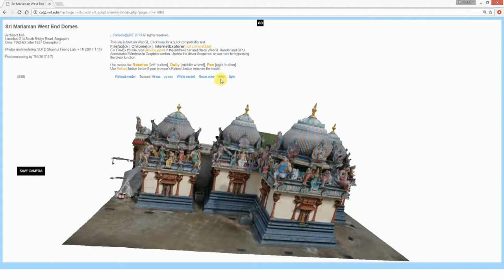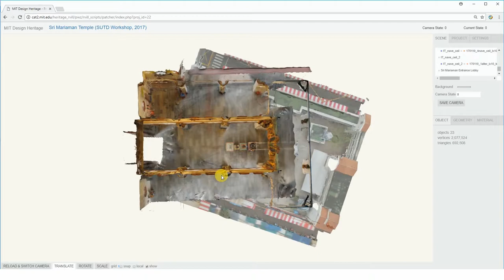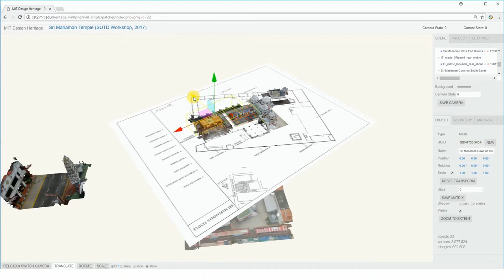Design Heritage Collaborative Platform: Field Test in Singapore (2017)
Online Platform Project Principal
Takehiko Nagkaura (MIT)

Fieldwork in Singapore led by
Takehiko Nagkaura (MIT)
Yeo Kang Shua (SUTD)

Platform Development Team
Takehiko Nagakura (MIT)
Rachelle Villalon (MIT)
Wenzhe Peng (MIT)
Diego Conrjo Barra (MIT)

Field Data Produced in Collaboration with
Board of Trustees and Staff of Sri Mariamman Temple, Singapore
Prof Foong Shaohui (SUTD)
Prof. Yeung Sai-kit (SUTD)
Woongki Sung (MIT)
SUTD Architectural Conservation Lab
SUTD Aerial Innovations Research Lab
SUTD Vision, Graphics and Computational Design Group
SUTD Multi-Rotor Society

Project Support
MIT-SUTD International Design Center Research Fund
SUTD Architecture and Sustainable Design Pillar

Video Editing
Xu Zhang (MIT)

Video Production Date
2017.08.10